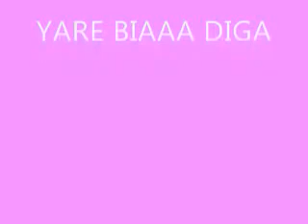vakhe bia (rape torbat jam)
rap from east of iran torbat jam, rap mashadi , rap mashhadi , vakhe bia